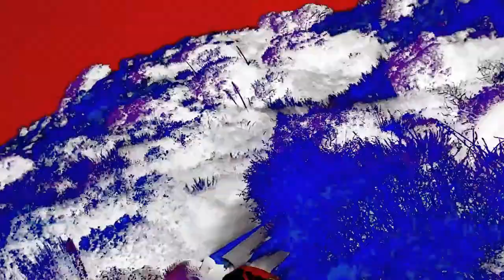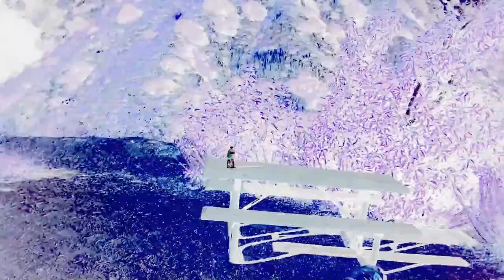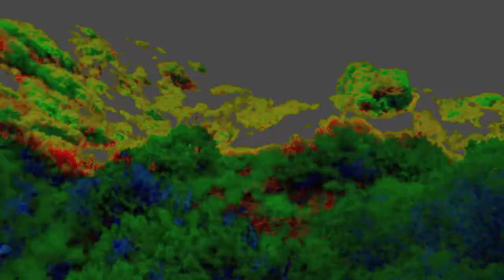Deez - Easy Days (Mountain Song)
Fish out of water on the mountain...

"Easy Days (Mountain Song)" by EPDIL Records
Video shot by Uncle and Deez on the mountain